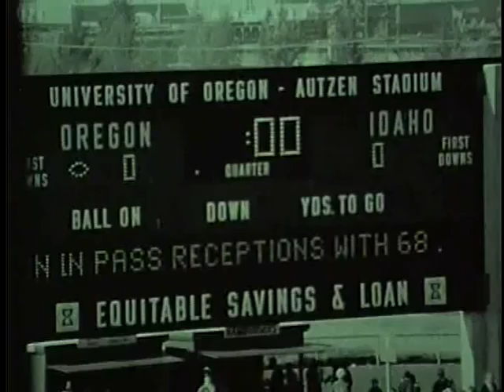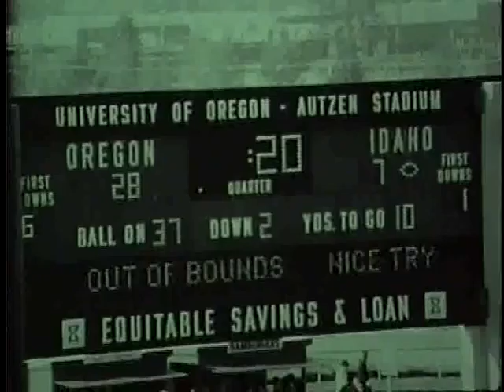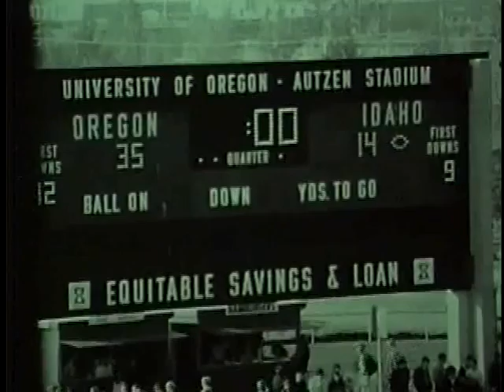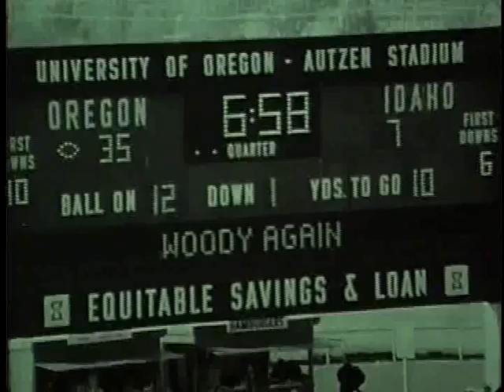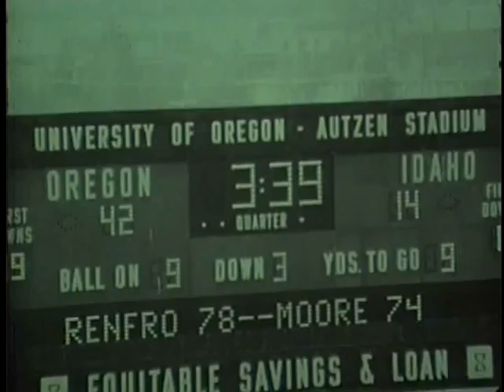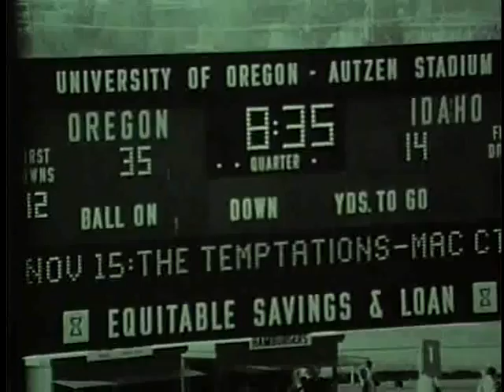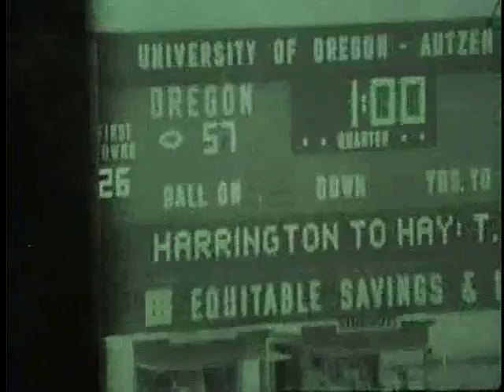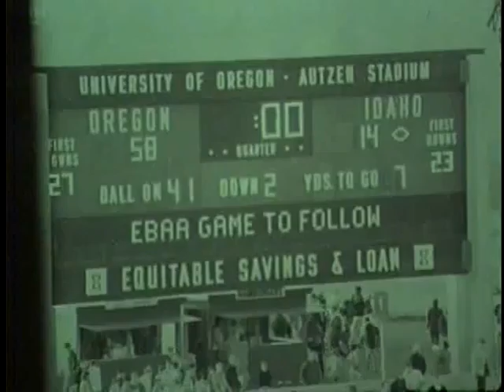University of Idaho vs. University of Oregon (Football), 11/01/1969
Description: Idaho vs. University of Oregon (Football), 11/01/1969
, Eugene Autzen Stadium 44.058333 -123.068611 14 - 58 (L) UG64-UOre1969-1_95 Original Collection consisted of a series of 16mm Film reels.  This collection was digitized and put on DVD by Cliff Naylor in 2011. The DVD collection is referred to as the Collection on Vandal Training and Scouting Films Vandal Video Collection - Vandal Training and Scouting Films University of Idaho Digital Initiatives Copyright: University of Idaho Library and University of Idaho Athletic Department. 16mm Film video/avi Moving Image Duration: 1:33:50